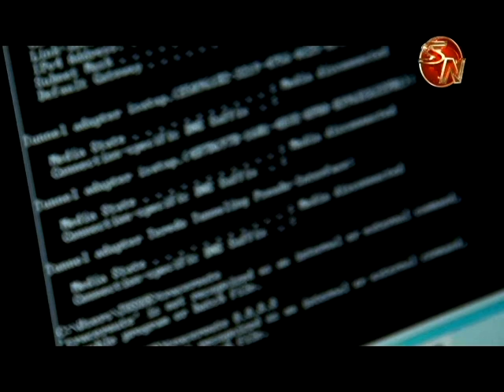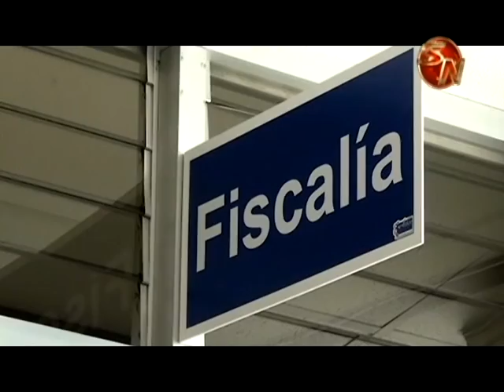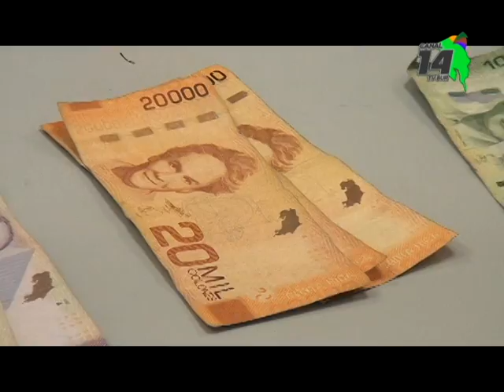Autoridades llaman la atención para evitar ser víctima de delitos informáticos en Pérez Zeledón